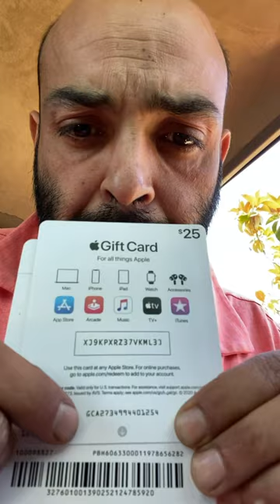Apple gift card, scam